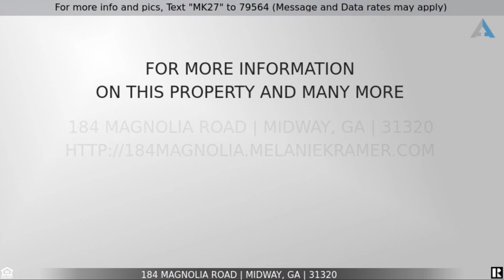184 Magnolia Road, Midway, GA ~ Stunning Midway Ranch Home on 2.3 Private Acres with Stocked Pond!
to see all the amazing details, extensive photo gallery, virtual tour and current pricing.

Welcome home to 184 Magnolia Road located in the Magnolia Woods community of Midway. This stunning three bedroom, two full plus one half bath ranch home offers 2,250 square feet of single level living space on an amazing 2.30 private acres with your own white picket fence, stocked pond, fenced dog run, chicken coop area, garden area, carport, additional separate carport, 20x20 workshop with 100 amp service, 30 amp electrical lean-to-shed, 30 amp camper service area for RV hookup, 5-year young roof, $50,000 in solar panels installed less than 2 years ago, gleaming wood floors throughout the entire home, beautiful eat-in kitchen, dining room and outdoor dining, gorgeous master bath, and so much more!

A white picket fence leads you down the driveway lined with mature foliage to the large, grassy front yard with multiple shade trees. A covered, rocking chair front porch beckons you to sit and stay awhile.

Step inside the tiled foyer and notice the gorgeous wood flooring, soothing color palette, and the light and bright living spaces. The expansive great room also features crown moulding, two refreshing lighted ceiling fans, 12-lite windows allowing natural light to fill the room, and a 15-lite door opening to the screened porch.

Adjacent to the great room is the spacious dining room featuring chandelier lighting and a large window overlooking the backyard. The dining room is open to the fully equipped, eat-in kitchen highlighting abundant cabinetry with under cabinet lighting, gorgeous granite counters with double undermount sink, full subway tile backsplash, pantry, and a generous island with bar seating illuminated by chic pendant lighting. Stainless steel appliances include the side-by-side refrigerator with dispensers, smooth surface range, built-in microwave, and dishwasher.

The huge master suite highlights wood floors, a refreshing lighted ceiling fan, large windows, a fabulous room-sized walk-in closet with built-in shelving, and a renovated, spa-like master bath showcasing an expansive double vanity, free standing soaker tub with tile surround and mosaic accents, and exquisite walk-in tile and frameless glass shower with mosaic accents, accoutrement niches, and multiple shower fixtures, including a rain shower head. There are also two large secondary bedrooms, each featuring lighted ceiling fans and wonderful closet spaces, the second full bath with a shower over tub, a large laundry/mud room with utility sink and built-ins, and a half bath for the convenience of your guests.

Outside is your own little piece of paradise! Relax in the screened porch with ceiling fan while taking in the views of the pond and acreage beyond or continue to the open and covered patio areas. Retire to the firepit as evening sets for roasting s'mores and storytelling. Bask in the idyllic views of the immaculate acreage and the stocked pond with water feature! On warm summer days, stroll to the dock and dangle your feet in the water.

Additional features include central heating and air, upgraded attic insulation, and new moisture barrier installed underneath the home when the solar was added. What are you waiting for? This is the perfect backdrop for creating lasting memories with those you cherish!